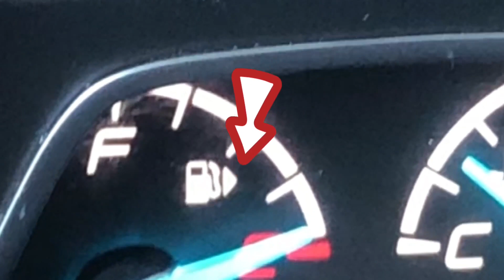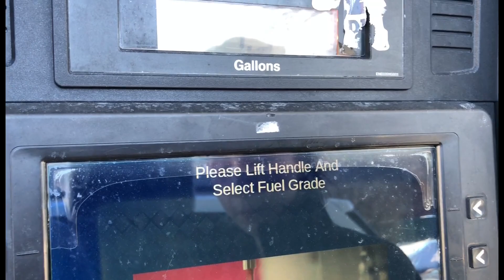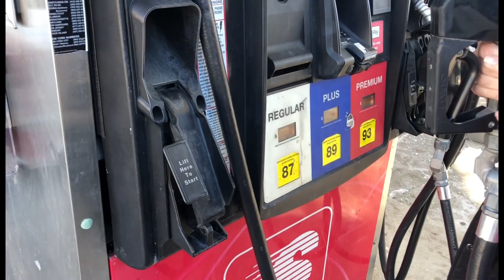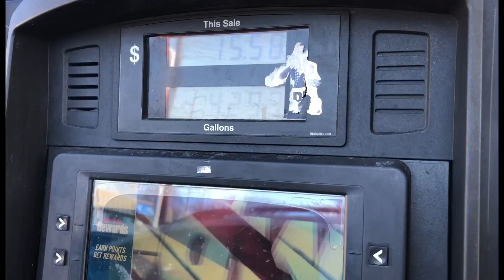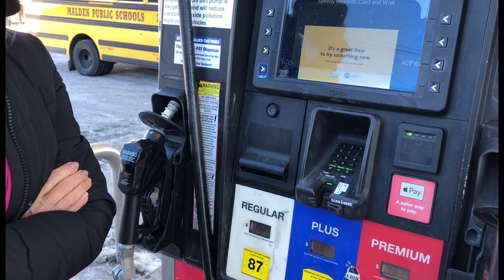Abastecendo carro nos Estados Unidos e 2 dicas importantes - Canal Dose Dupla USA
Neste video voce vai aprender a abastecer o carro nos EUA e vai receber duas dicas importantes. canal dose Dupla USA.